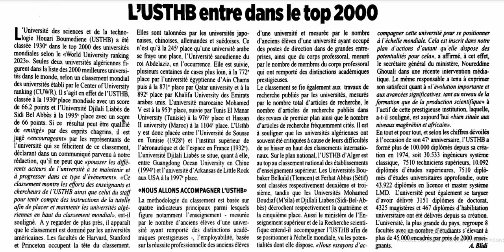USTHB dans le top 2000 / Algérie